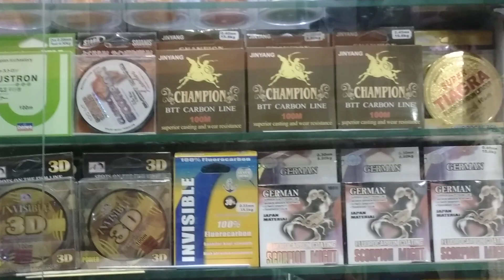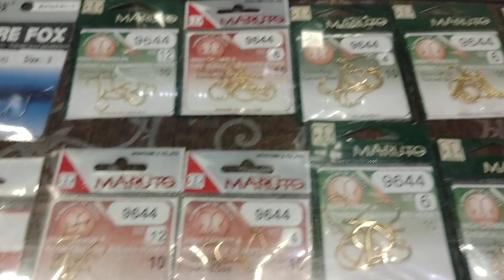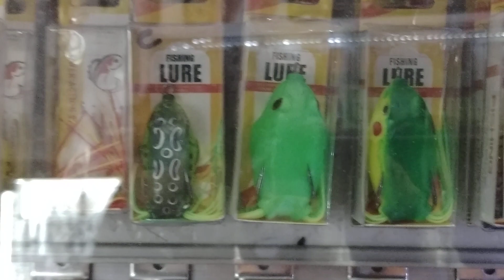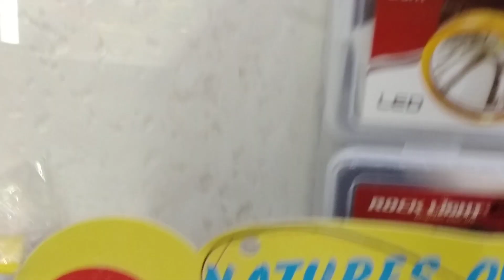Best Fishing material Nagpur l मछली का सामान नागपुर l Wholesale market l fishing material Nagpur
Fishing Material